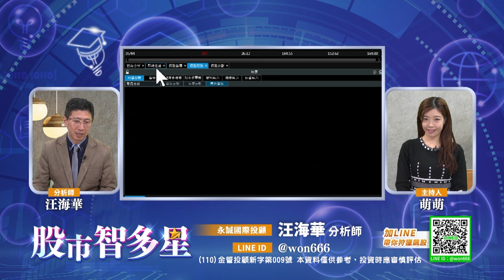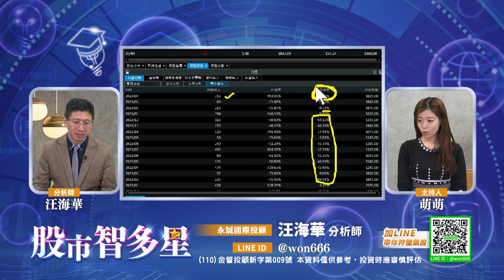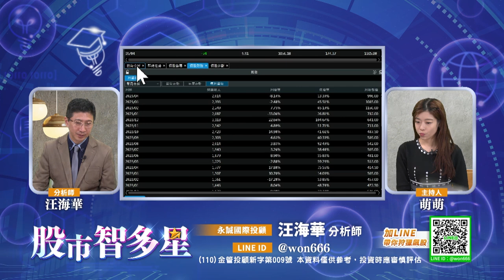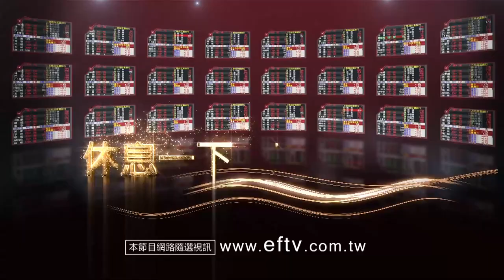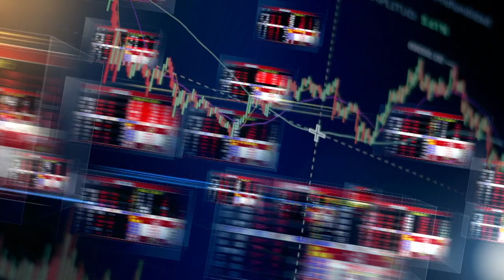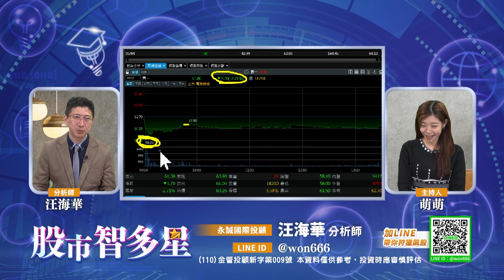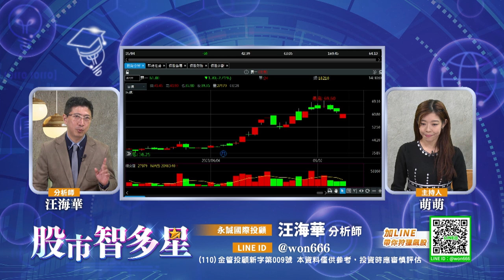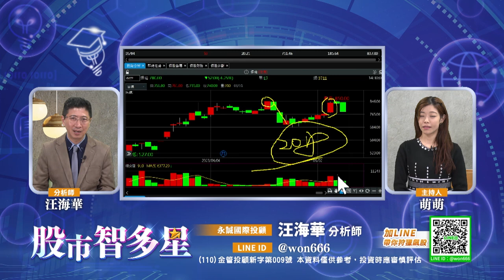20230508 2030 汪海華 股市智多星【操盤筆記本公開分享 建準、智原如何操作】